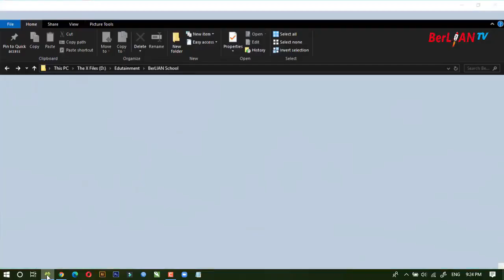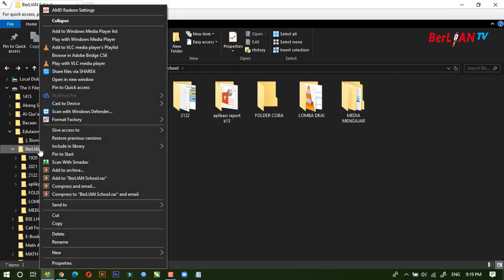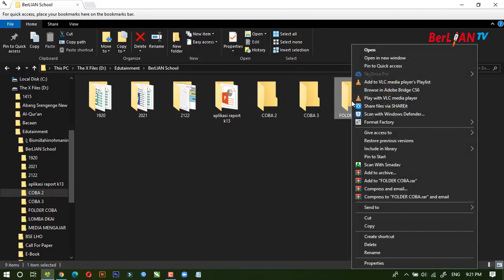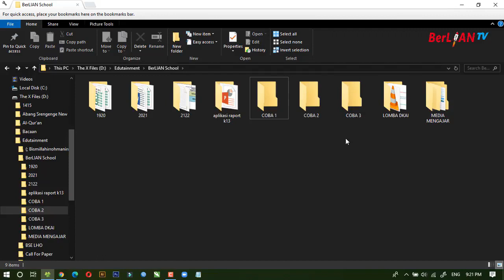Cara Membuat Folder - TIK Kelas 3 SD | BerLIAN School